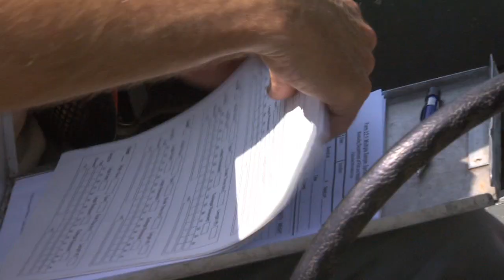Catfish Sampling on the Ohio River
This week, we head to the banks of the Ohio River in Carroll County to chat with fisheries biologist Doug Henley about how increased popularity of this fish is changing the department's management strategies.